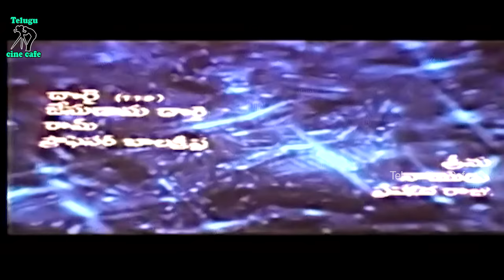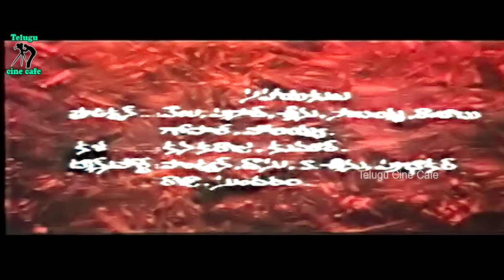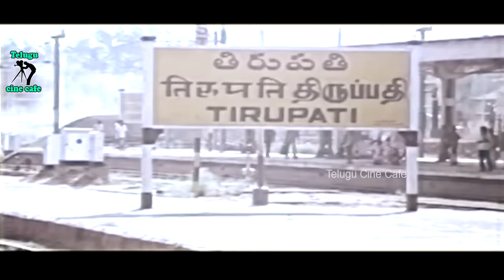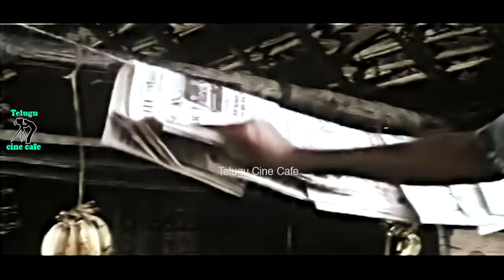ALLARI PILLA | TELUGU FULL MOVIE | MEENA | SURESH | CHINNA | TELUGU CINE CAFE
Watch And Enjoy Telugu Full Movie Allari Pilla On Telugu Cine Cafe.

Starring : Meena, Suresh, Chinna, Kaikala Sathyanarayana Among Others.